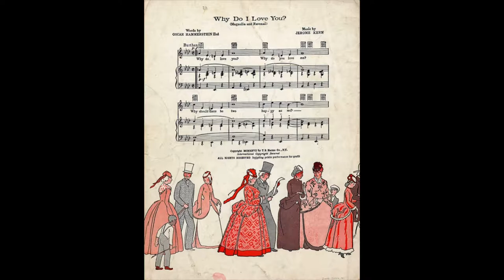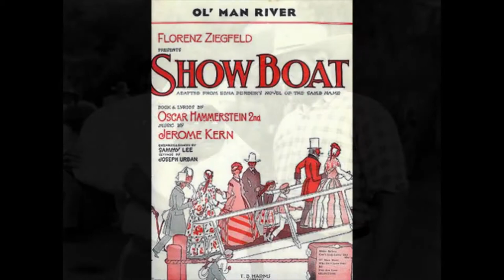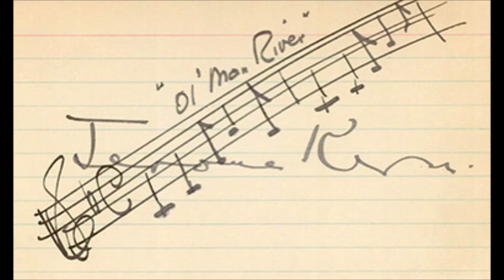Selections From "Show Boat" by Paul Whiteman and His Concert Orchestra 1928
A medley of tunes from the 1927 smash hit Broadway show Show Boat. Show Boat was produced by Florenz Ziegfeld and written by Jerome Kern and Oscar Hammerstein II. It was the second show to play in the then new Ziegfeld Theatre in New York City. Medley contents: Why do I love you? ; Can't help lovin' dat man ; You are love ; Make-believe.

Considered a major moment in musical theatre history, this show broke attendance records and has had two feature movies and several stage revivals in its history. Check out the Wikipedia link for Show Boat

Victor ledgers name soloists for three selections: "Why do I love you?" (Olive Kline); "You are love" (Lambert Murphy); "Make-believe" (Olive Kline and Lambert Murphy).